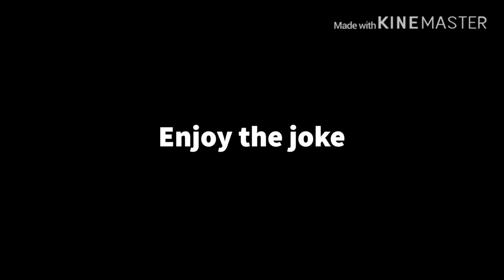The reactions between new married and old married